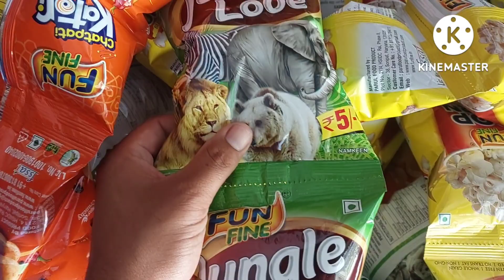एक ऐसा गांव जहां भैंस पालना मना है | दिखोली गांव | Pahadi Lifestyle Vlog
Youtube Search 👇
Rohit pahadi travel vlog,
dehradun,
uttarakhand vlog,
pahadi vlogs,
village lifestyle,
garhwali jagar,
village vlogger,
vlogger lifestyle,
pahadi vlogger,
blogpost,
daily lifestyle vlog,
uttarakhand,